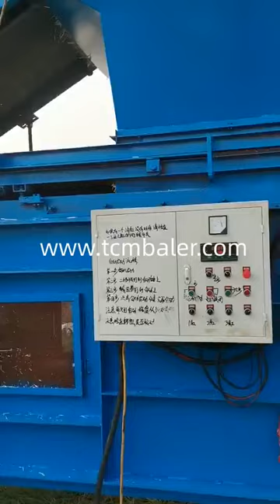Hay packing machine bag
Details of Hay packing machine bag, Hay packing machine, Hay packing machine pakistan,

TCM BALER TCMBALER is a professional Hay packing machine bag manufacturer and supplier in China for more than 20 years, and we can offer Hay packing machine bag for sale with a cheap wholsale factory price for our customers without any agent or dealers if you wanner buy our Hay packing machine bag.

Alibaba Alfalfa pressing machine in pakistan Spain, Santec choped hay press baler machine Chad, Hellobaler Hay baler for sale in kenya Peru, SRS China hay grass baler machine suppliers Equatorial Guinea, Xtbaler straw baler pack Brazil, sinobaler High straw crusher press Panama, JEWEL baling straw press Ghana, Shlok Straw bedding packing machine Bahamas, Diloya Portable alfalfa baling machine Azerbaijan, Gradeall Vacuum pack hay bales Myanmar, nkbaler convert hay baler to silage baler Bahrain, FABTEX Straw harvesting and baling machine Djibouti, tradeindia Wheat straw square baler india Swaziland, Enerpat Rice straw press machine indian Estonia, Valvan Chinese hay press Denmark, ClimateMFG Grass press machines Saudi Arabia, skbaler Hay compress hydraulic baler Guyana, making hay bales at home with hydraulic Oman, China alfalfa baler machine Nepal, Diy miniature straw bale Bhutan, How to load a field hay baler in a container Grenada, Wanted dry grass bales The Cook Islands, Maize silage straw baler its cost in india Japan, Baling hay in spain Tonga, Double press hay bale Palestine, Hydraulic grass bagging baler Nigeria, Indian wheat straw press hay baling Israel, Alfalfa forage press Kazakhstan, Straw baler for peddy manual Georgia, Alfalfa silage bale Rwanda, baling alfalfa hydraulic press The Central African Republic, choped hay baling compactor Finland, Alfalfa packer Niger, Baling alfalfa an wrapping to make silage South Africa, Wheat straw square baler Albania, What is weight a alfalfa baler Luxembourg, Wheat straw bales buyer Trinidad and Tobago, Press hay baler Solomon Islands, Green grass packing machine Switzerland, rice straw packing machine Guatemala, Baling straw pros and cons Mali, Mini square hay baler Botswana, horizontal straw press Togo, Paddy straw baling machine pakistan Namibia, Compressor for straw Egypt, Wheat straw compressing machine price in pakistan Australia, diy hydraulic hand hay baler San Marino, Hand hay balers india Belarus, hay cutting n packing Indonesia, dry grass baling machine Saint Kitts and Nevis, Grass bag packing Malta, Hand hay baler press wool Armenia, Hay press baler clothes Taiwan, Alfalfa hay bale machine for sale used Poland, chopped straw bailing plant Macedonia, Very press alfalfa 20kg, Leaf log press, Homemade straw bale press, Hay bale compactor, Straw bale cutting and strapping, allis chamber alfalfa packing machine, Compressed straw tractor, grass bagger press, Baler for grass, Wood and hay shaving packaging, Alfalfa hay press, Pressing grass, Straw press, Mass production hay and wood chips packaging, Alfalfa square baling, How to make hay bale machine, Straw bale garden, Industrial press hay, Tip operate press hay, hydraulic grass compactor, Compressing square hay bales, Baling hay in sweden,